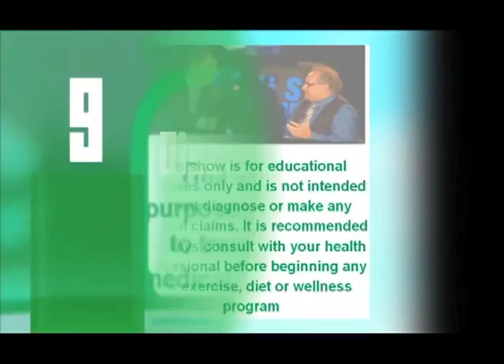How Processed Food Took Over the American Meal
In this episode Melanie Warner-Author and Journalist joins Peter Greenlaw and Coach Steve Toth as they explore how processed food took over the American meal. Melanie Warner is a freelance journalist who writes about the food industry. Her book on processed food, Pandora's Lunchbox, was published by Scribner in February 2013. She has worked as a reporter for the New York Times, a senior writer at Fortune magazine, and a blogger for CBSNews.com and USNews.com.